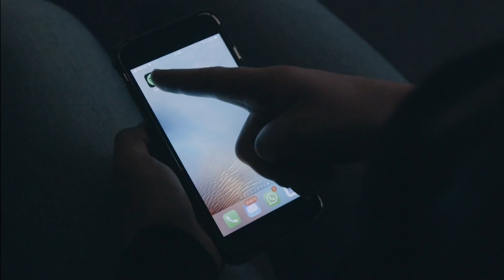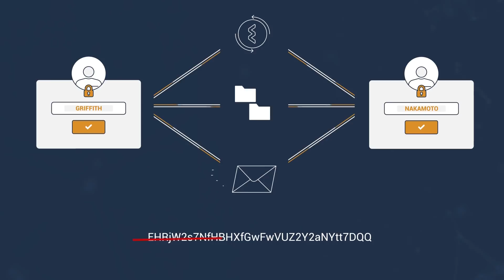ECC - Unchaining the Internet | Blockchain services for the masses.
➤ We've just released Sapphire, the platform that will make blockchain services available to everyone!

ECC is an open-source, innovative multi-chain platform. Our network operates with a financial core (ECC coin) which allows it to function not only as a currency-transferring platform, but will also serve as a solid infrastructure for future commercial technologies.

All of our multi-chain services are implemented with extra focus on user-friendliness, as well as offering unlimited commercial potential; all the while, maintaining a safe and decentralized platform.